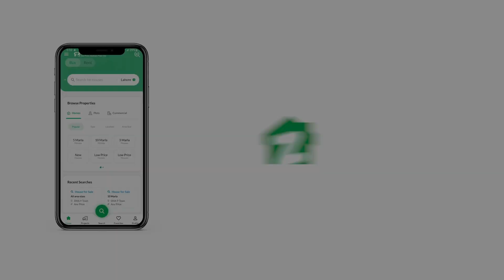300 SQYD RESIDENTIAL PLOT FOR SALE IN PHASE 8 DHA KARACHI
300 SQ. YD. RESIDENTIAL PLOT FOR SALE IN PHASE 8 EXT, DHA DEFENCE, KARACHI

A prime 300 square yard residential plot is available for direct sale in DHA Phase 8 Extension, Karachi. This is an excellent opportunity to invest in a prestigious location for building your dream home. Key features include:

Ideal for constructing a custom-desig